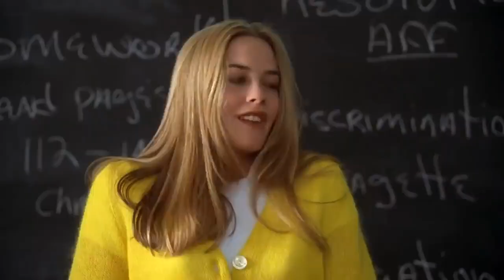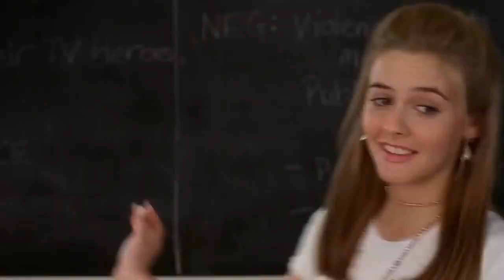ASTRAL TRIP - AUNTIE INTELLECTUAL (music video)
Indie dance rock band.

Haydn Wilcox - Bass & vocals
Nick Millbank - Drums
Adam Millbank - Synth

Bradford, UK.